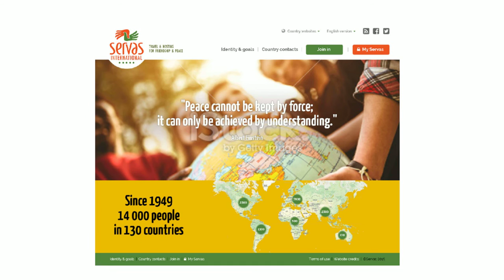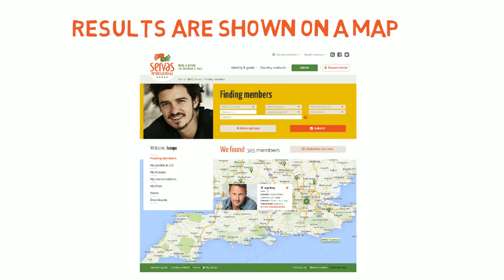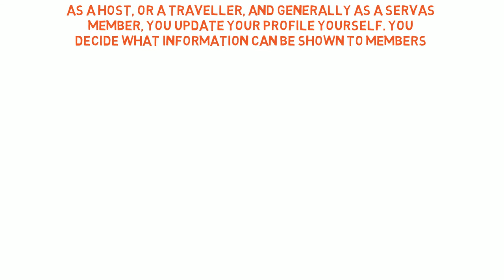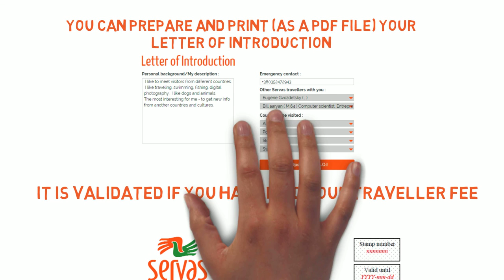Servas New Web-site New Zeland Presentation 2015 09 30 ver 6 short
Video presentation - new Servas web-site - servas.org